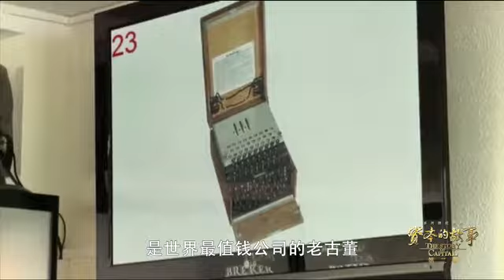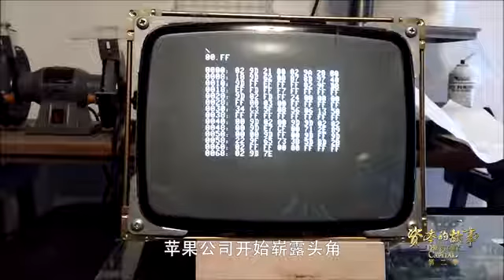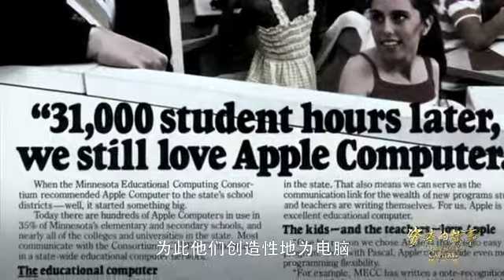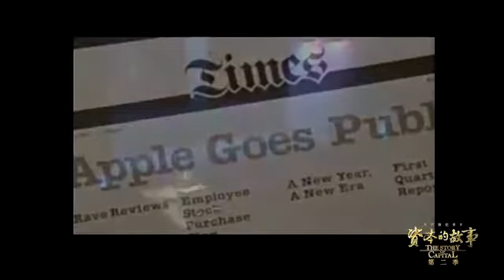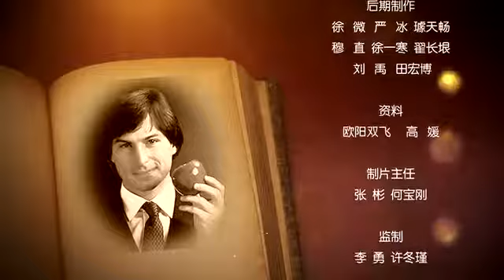资本的故事第2季第13集：苹果红了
【BOO成功语录】你的人生过得不好，难道是运气不好的问题吗？

今日影片內容_About
💬不可錯過的其它人氣影片
【BOO成功语录】如果有人不知道什么是特权 看了这个影片就知道了 什么是特权:

謝謝支持過我的大家 如果你也想要看更多更好的励志小短片
可以點擊右上角的贊助 一點點都是對BOO成功语录大大的鼓勵